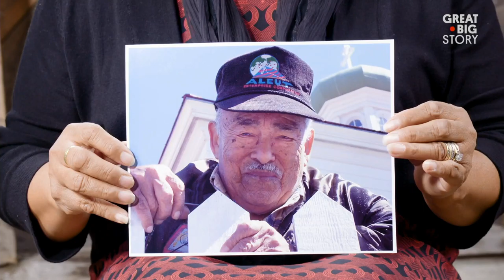March 7, 2019